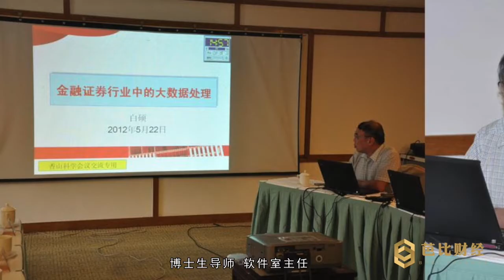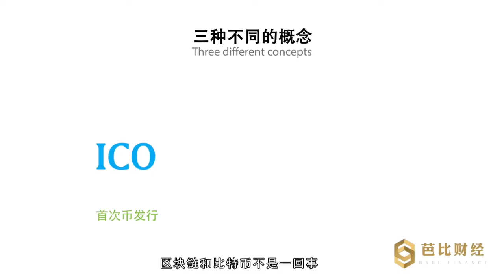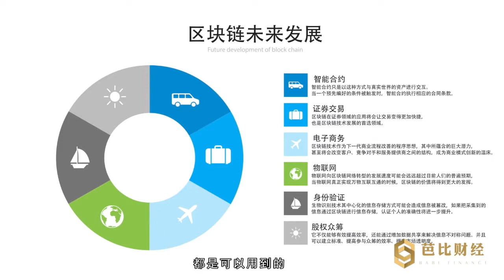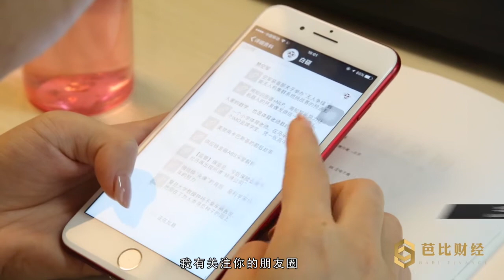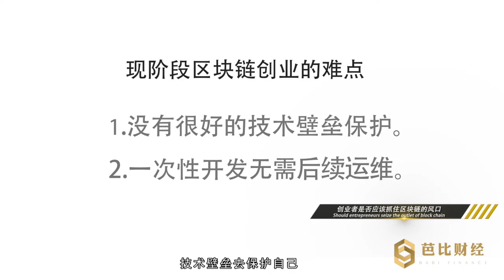前上交所工程师白硕为你解密币圈链圈两分法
《区块链100人》是国内首档专注区块链领域的高端访谈节目，以短视频的形式对话行业精英，深度报道区块链领域的杰出贡献者、技术极客，揭开区块链的神秘面纱，力图将嘉宾的人格力量和区块链社会价值作到终极呈现，让区块链信息走向大众的一档视频栏目。